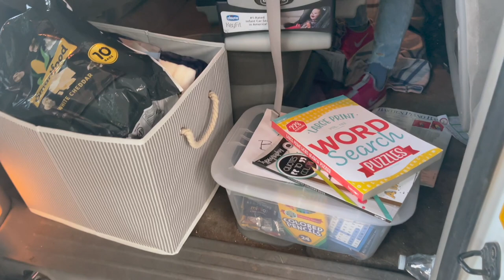🏥 HOSPITAL OR HOME!? 🏠 | Vasa Previa and High Risk Pregnancy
The long-awaited day finally arrives where Alli gets her 3rd UltraSound in a week to decide whether she is admitted to the hospital to prepare for delivery or sent home for another week!

Welcome to the K and A Crew Family VLOG! Two parents (Kyle and Alli) doing the best we can to raise 4 young kids: Macy (12), London (10), Bentley (8). Ella (5) Baby (Due November 2021).

Baby Registry

Want to send us a package? Maybe we will open it on the VLOG!?

NEW VIDEOS ON WEDNESDAYS AND FRIDAYS! LIVE ON SUNDAYS!